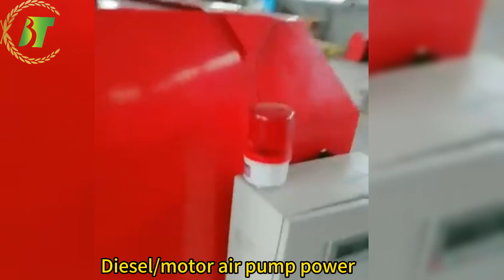Top sale square baler machine#farm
About Automatic Baler：
1.The knotter and main transmission system imported from Germany have stable performance and high baling rate.
2.The whole machine has symmetrical longitudinal axis, good driving stability, easy traction, and can adapt to work on small and irregular fields.
3.The use of a wide, low flat, spring-tooth drum pickup with a width of 1.5 or 1.95 meters, and equipped with profiling wheels on both sides.
4.There is enough high ground clearance between the baling chamber and the needle, and the needle will not touch the ground when working in low border areas, so the traditional needle protection frame is canceled.